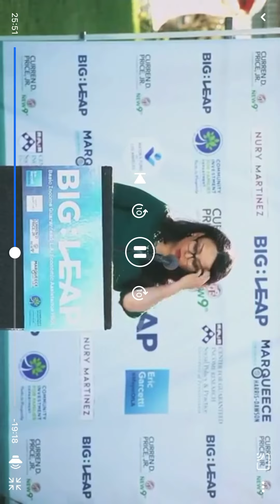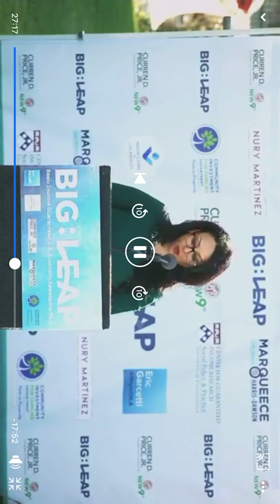Big leap un programa piloto: $1,000 al mes a 3200 familias en LA . Aplicaciones comienzan 10-29-2021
Las aplicaciones comienzan octubre 29,2021. Este programa piloto es para ayudar a familias con niños para mejorar sus vidas.